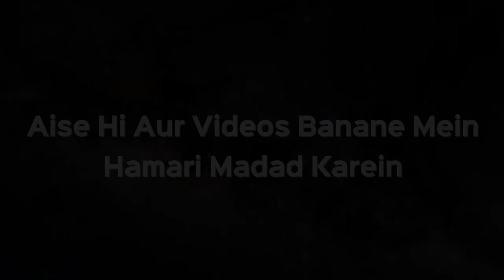Ilm Hasil Karne Ki Pyaas Kis Qadr Hona Chahiye | Zaid Patel iPlus TV